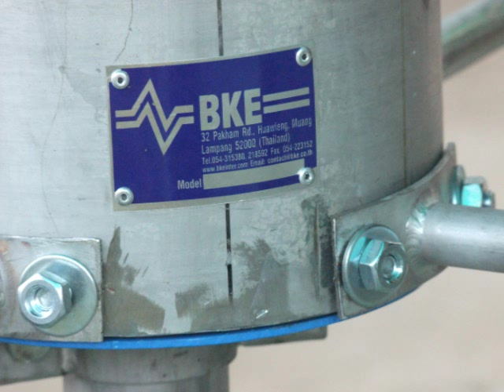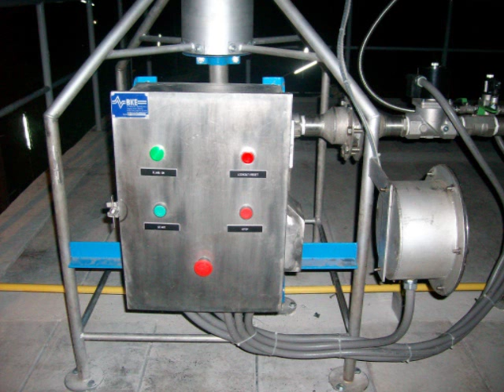Open Biogas Flares by BKE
- Open Biogas Flares from BKE Combustion Controls Co., LTD.